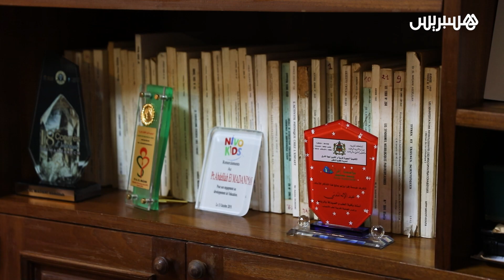الأمراض النادرة، أسبابها وتكلفة أدويتها.. أخصائي في طب الأطفال يجيب على أسئلة مواطن